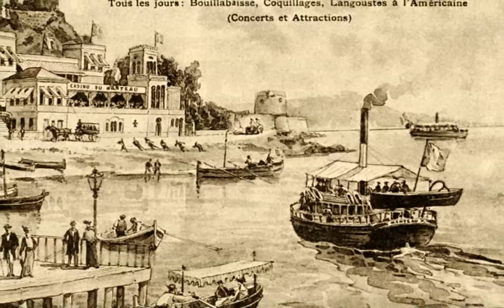M/S 25 : Les Forts à La Seyne sur mer